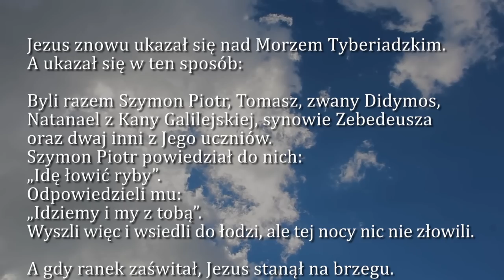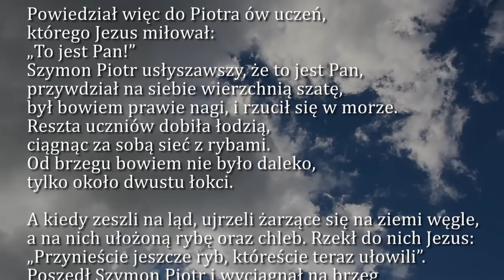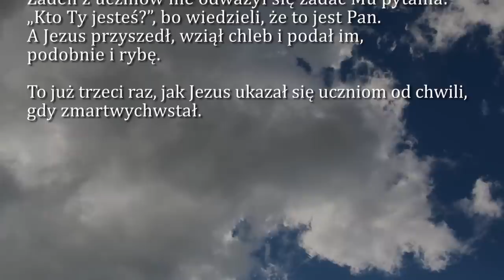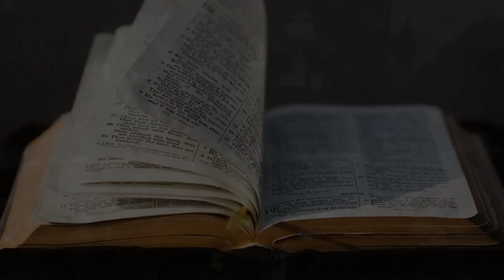Dobra Nowina na dziś | 14 kwietnia - Piątek w oktawie Wielkanocy